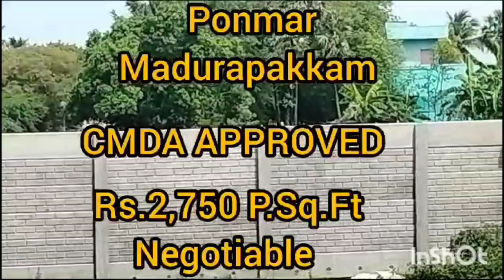NO COMMISSION PONMAR MADURAPAKKAM CMDA RERA APPROVED PLOTS FOR SALE 9790958111